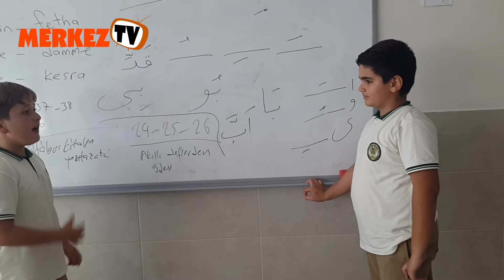Arapça Temrinler/Günlük Konuşma Pratikleri